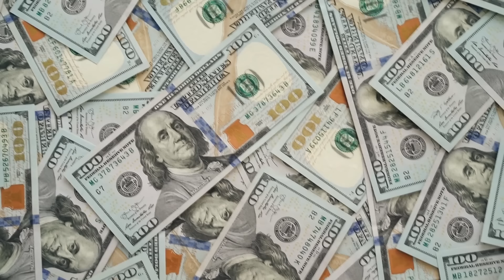El caso del chico OBESESIONADO con creerse MR BEAST (ocasionó lo peor)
Aqui un caso bastante peculiar de un chico que se realmente piensa que es mr beast en la vida real y gracias a eso ocasiono lo siguiente...